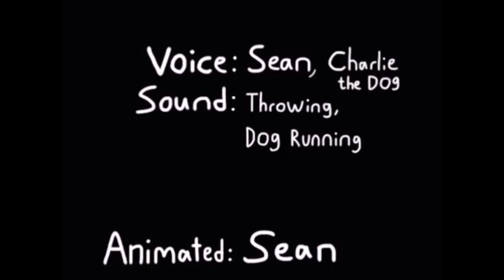Daniel and Peter "Give a Dog a Biscuit" (Caught a Mouse) Slow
Poor Daniel and Peter don't know what to do to take care of their pet. So, they gave their Shih Tzu dog a biscuit. But instead, the dog found a mouse.